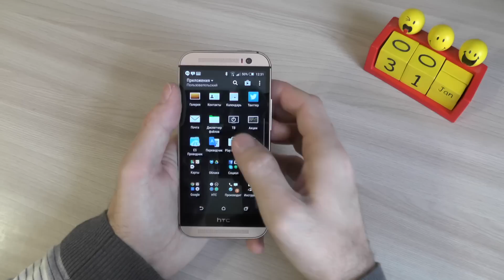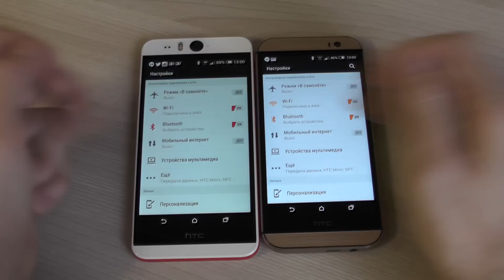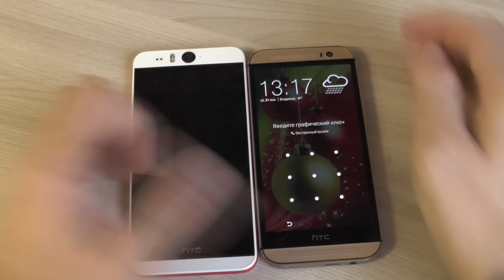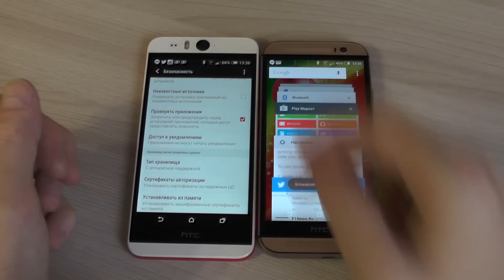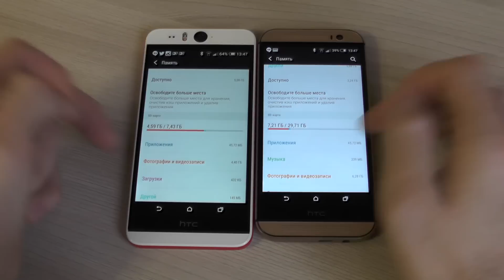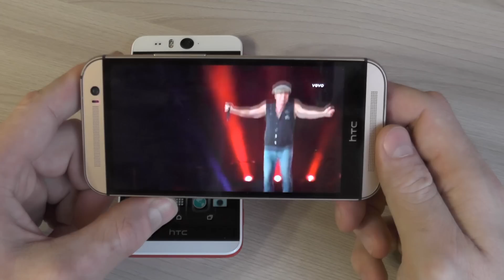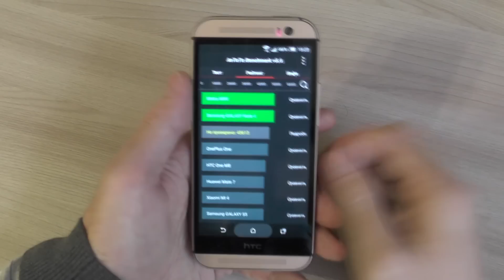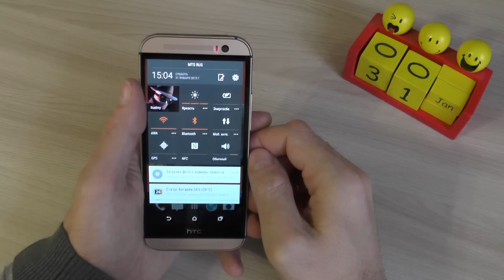HTC One M8: Подробный обзор обновления 4.16.401.10 (Android Lollipop)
Как я уже рассказывал в своих новостях 29 января 2015 года, смартфоны HTC One M8 в России получили обновление 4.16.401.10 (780Мб)
В этом видео, я подробно расскажу обо всех изменениях и покажу пару секретных фишек!